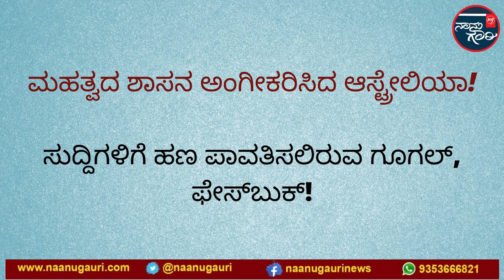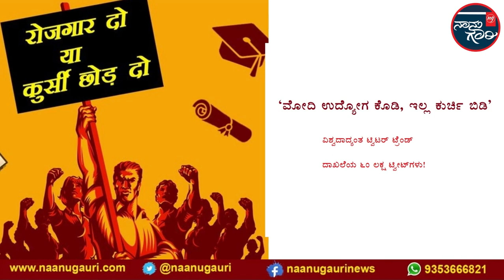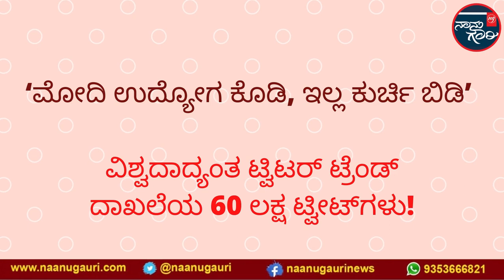ಈ ದಿನದ ಪ್ರಮುಖ ಸುದ್ದಿಗಳನ್ನು ಓದಿ